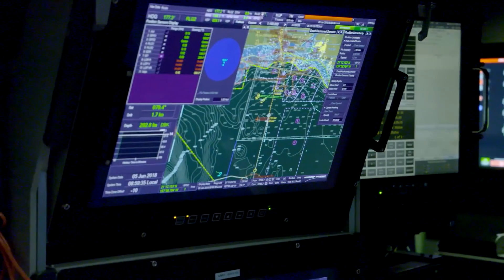IRAN UNVEILS ABU MAHDI NEW CRUISE MISSILE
Discover Iran's game-changing maritime defense technology with the "Abumahdi" cruise missile. With an extraordinary range of over 1,000 kilometers, advanced AI integration, and stealth capabilities, it marks a new era of deterrence and strength in the region. Watch now to witness the future of anti-ship defense.

All material in this video is original and personally made by Persian 101.

tell us what you want to see or watch from Iran in the comments.